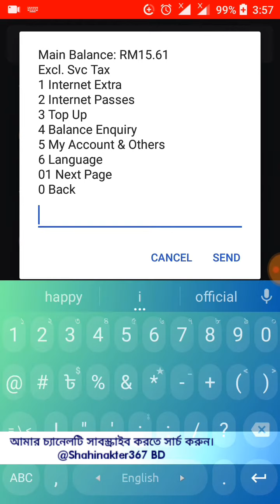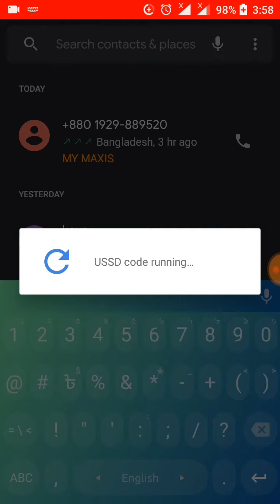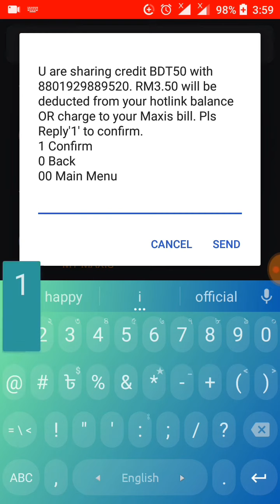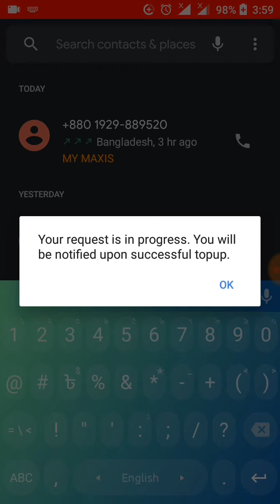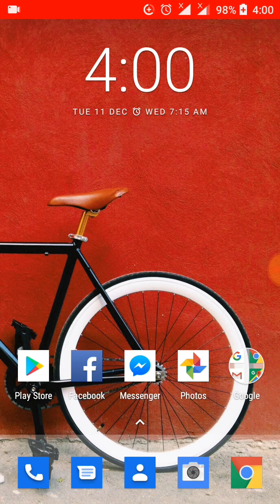যেভাবে Hotlink বা Maxis সিম থেকে সহজে বাংলাদেশে যেকোন সিমে FlexiLoad করবেন!!!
হ্যালো প্রবাসী মালয়েশিয়া বাঙালি ভাইয়েরা।
আপনারা অনেক সময় নিজ পরিবার বা পরিজনের মোবাইলে টাকা দিতে চান। সেটা আজ এই ভিডিওটির মাধ্যমে বিস্তারিত বলার চেষ্টা করেছি।

আপনি আপনার মোবাইল ফোনের যেকোন সিম থেকে এই FlexiLoad করতে পারবেন।তবে আজকে শুধু হটলিংক(Hotlink)/(Maxis) সিম দিয়ে পাঠানোর পদ্ধতি আপনাদের দেখালাম

আপনাদের উপকারের কথা চিন্তা করে এই ভিডিওটি। যদি ভালো লাগে লাইক,কমেন্ট,শেয়ার করবেন।

আর কোন প্রশ্ন থাকলে অবশ্যই জানাবেন।আমি চেষ্টা করবো উত্তর দিতে।

ধন্যবাদ।

আমাকে ফেসবুকে পেতে

Md.Shahin Akter